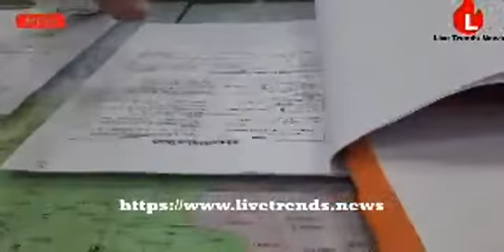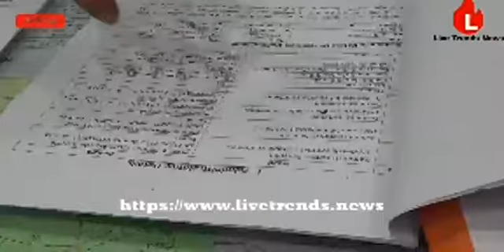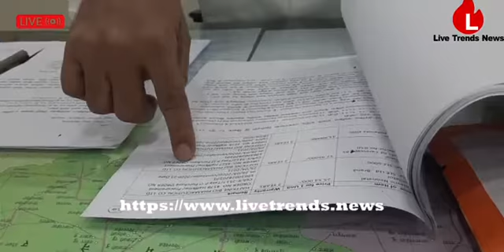जिल्हा शल्यचिकित्सक डॉ. एन. एस. चव्हाण यांची पत्रकार परिषद